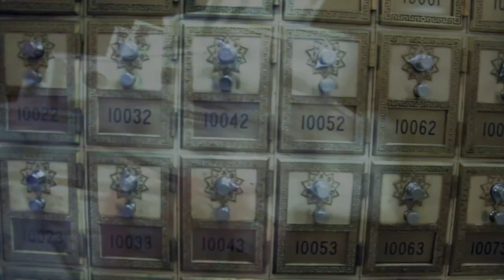KUSH - DOLLAS IN THIS MUTHAFUCKA (Official Video)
Directed & Edited by Brose Royce